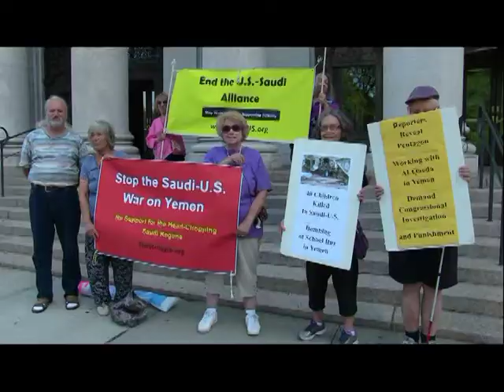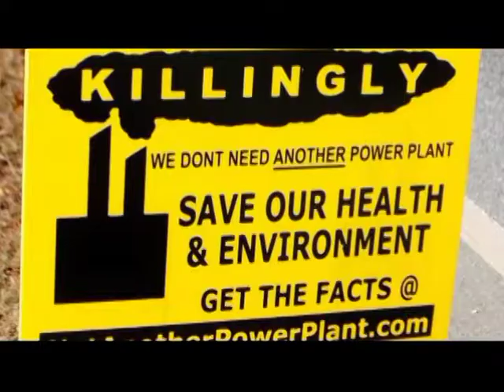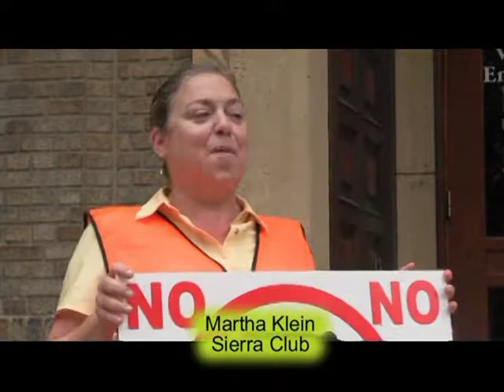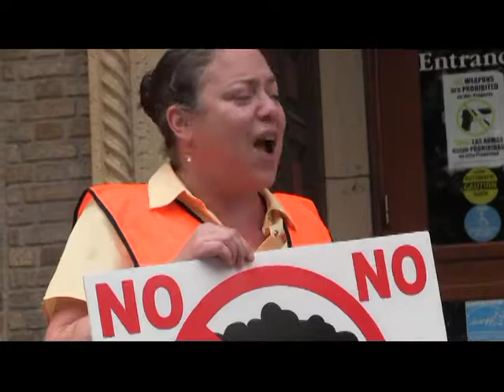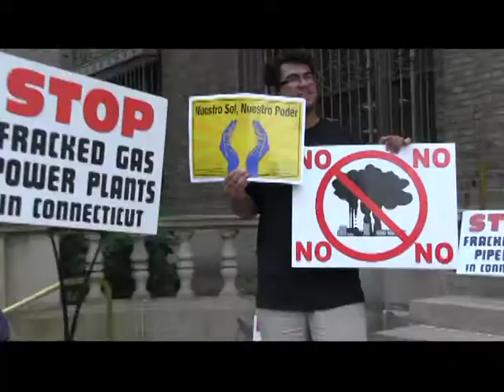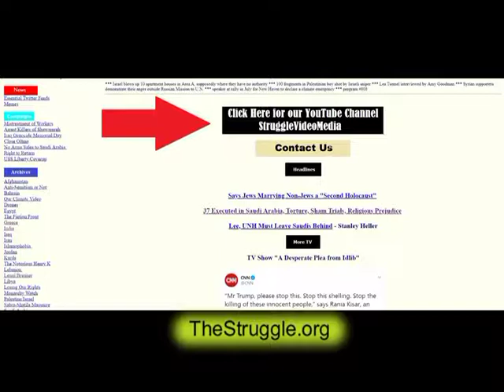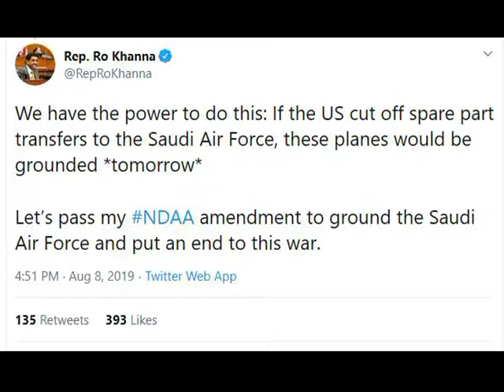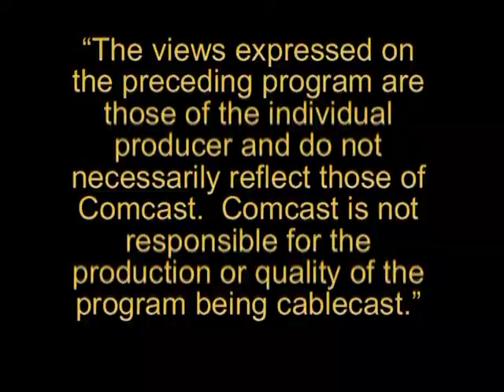One Word Explains It : Corruption- The Struggle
Featuring Martha Klein explaining why CT energy officials still approve gas (methane) burning plants.  She calls it corruption.  She spoke as part of a protest against yet another methane burning plant in CT*** starting with young people calling for a global climate strike on Sept 20 *** Rep. Ro Khanna's idea to end the warfare against Yemen by Saudi and U.S. *** 5 years still no trial for man accused of burning to death the Dawabshe family *** Yemeni kids prank *** program #809